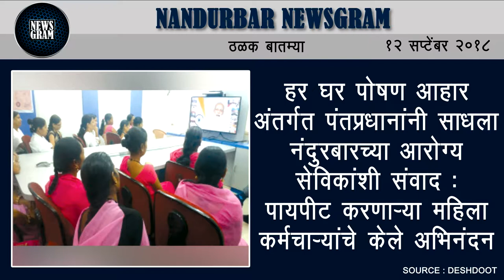Nandurbar Newsgram | Nandurbar News | Today's News Headlines | 12 September 2018